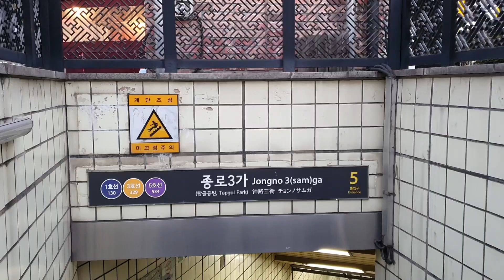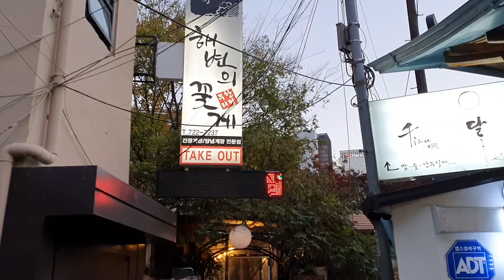[Korean food] Ganjang gejang, unlimited raw crab marinated in soy sauce 무한리필 간장게장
In Insadong, Seoul, you shouldn't miss tasting Ganjang gejang, which is a raw crab marinated in seasoned soy sauce. This Korean traditional food is so popular with Koreans that it is called a rice thief because you can't stop eating a bowl of rice as long as there is Ganjang gejang.

[Night out]
Support LiQWYD: